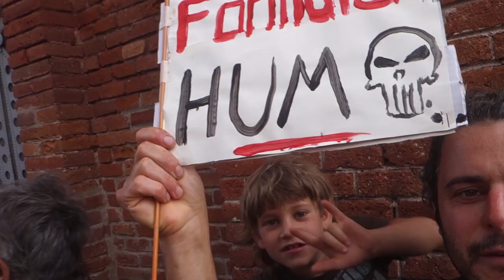(08/06/2024) Manifestació Salut, Terra, Futur. Defensem el territori [Contrainfos]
Barcelona 08/06/2024.- Diferents plataformes de defensa del territori , associacions de defensa de l''habitatge i grups ecologogistes conflueixen en una manifestació per exigir un canvi de model econòmic, moratòria turística i polítiques valentes per enfrontar el paradigma de creixement basat en l'explotació dels recursos i les persones a qualsevol preu. Crítica especial a l'esdeveniment elitista de la Copa Amèrica que augmentarà les polítiques de gentrificació dels barris.